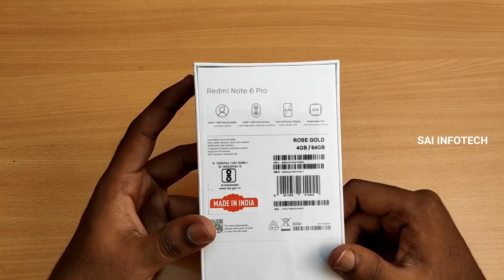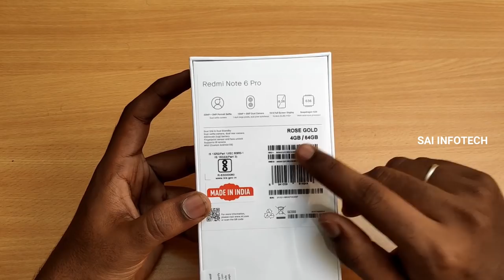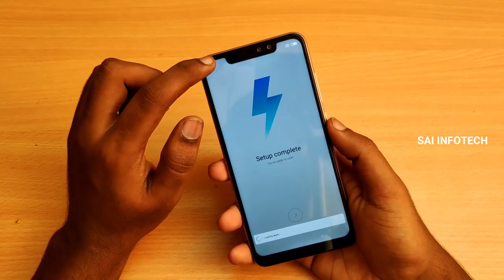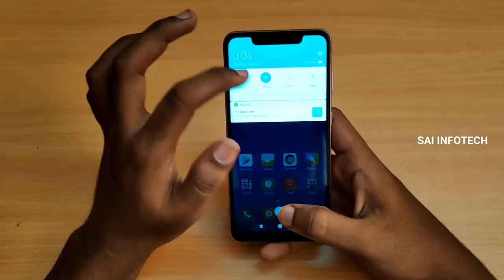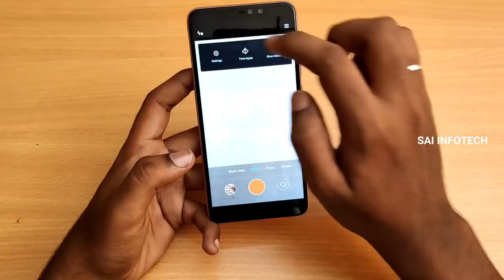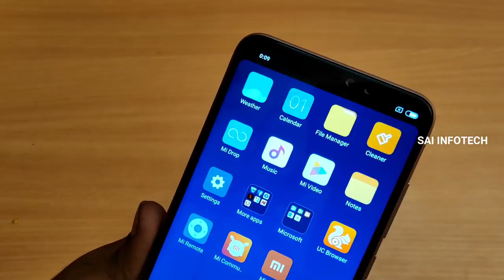REDMI NOTE 6 PRO UNBOXING IN TAMIL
DAILY TECH NEWS & UNBOXING,REVIEWS IN TAMIL தமிழ்  SUPPORT US